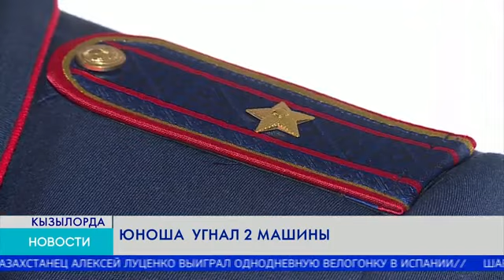Юноша угнал 2 машины